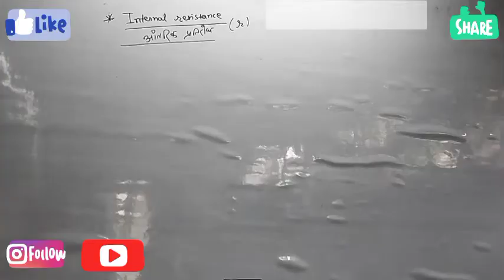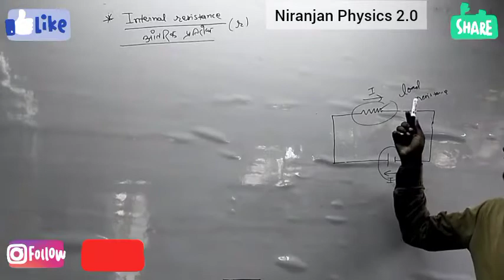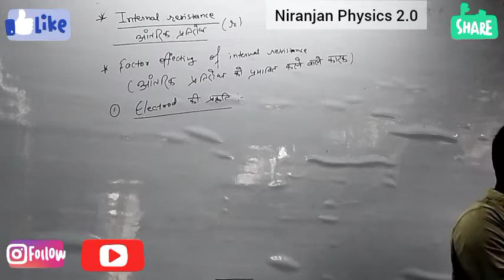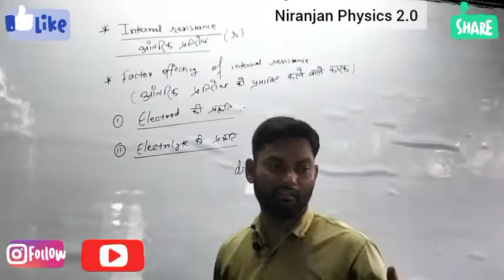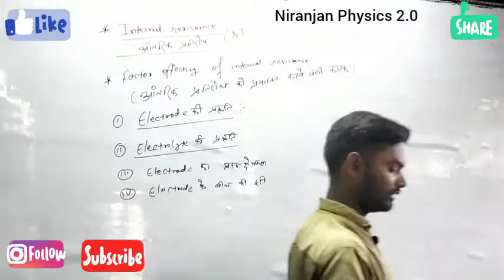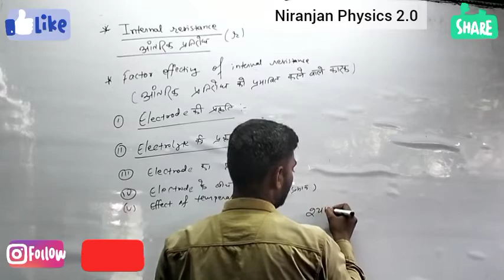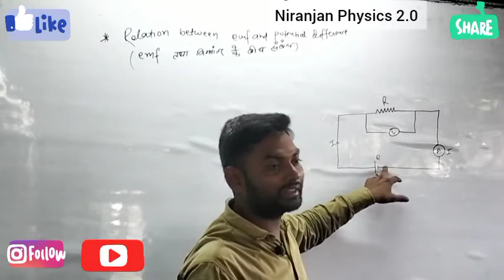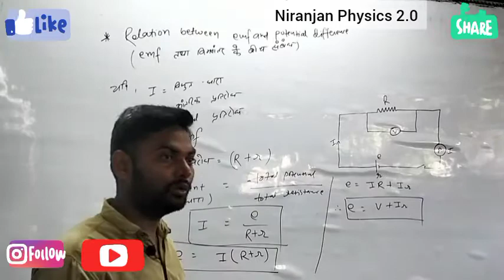Intenal resistance in 1 class By -Niranjan sir, Banmankhi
internal resistance full class
आंतरिक प्रतिरोध
Niranjan sir Banmankhi
banmankhi physics CLASSES
purnea physics CLASSES
निरंजन सर
physics wala
nks physics classes